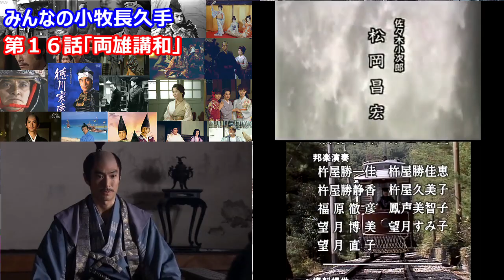【大河ドラマ】みんなの小牧長久手_第１６話（最終話）「両雄講和」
歴代大河ドラマを抜粋編集して賤ヶ岳の戦い後から小牧長久手の戦いまでを描きます。

小牧長久手シリーズはこれで最後となります。
秀吉VS家康、作品ごとにどこにスポットを当てるかの違いがより鮮明なシリーズだったかなと思います。